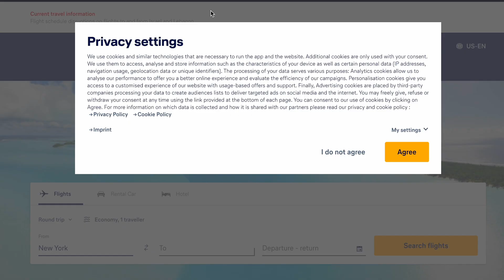TripleLift Audiences: Privacy-First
Consumers want more privacy—that's why we built TripleLift Audiences. We're leveraging first-party data to give advertisers accurate, effective targeting, and publishers greater monetization—all without sacrificing consumer privacy.